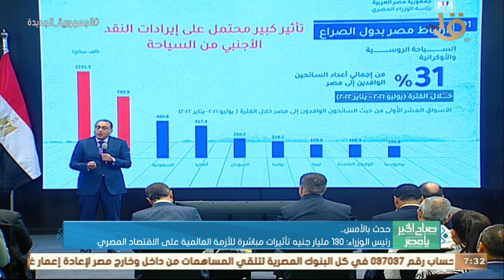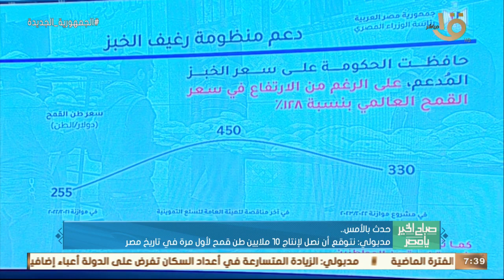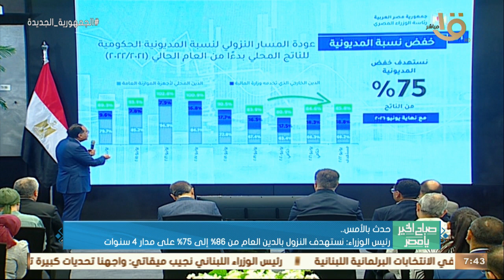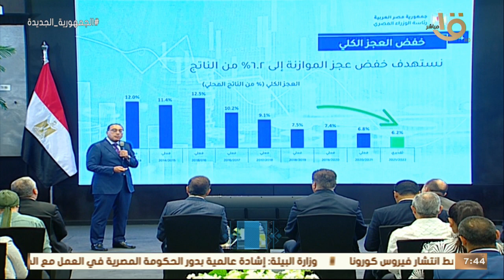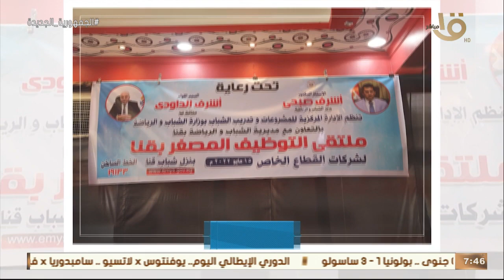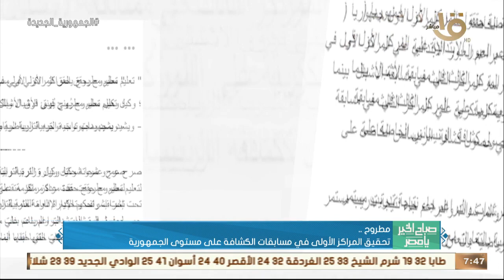صباح الخير يا مصر | حدث بالأمس.. الرئيس السيسي وجه بتأسيس الشركات عن طريق الإخطار رقمياً